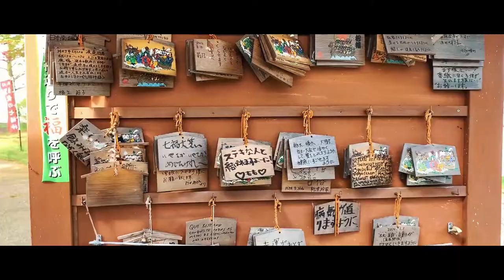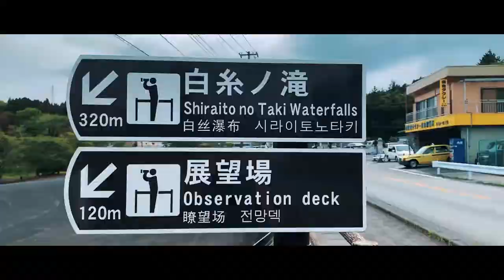Mount Fuji | Kawaguchiko Lake | Japan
Let us go to Kawaguchiko, the most popular lake side viewing spot for Mount Fuji.

It is an easy day trip from Tokyo and must-visit for any traveller!

Places Coverd:
Lake Kawaguchi
Shiraito falls
Arakura Temple

We were so lucky that we got to see Mount Fuji because usually, it is covered in clouds (more than half of the year!)

We drove to Kawaguchi ko but it's easily accessible by bus or train from Tokyo.